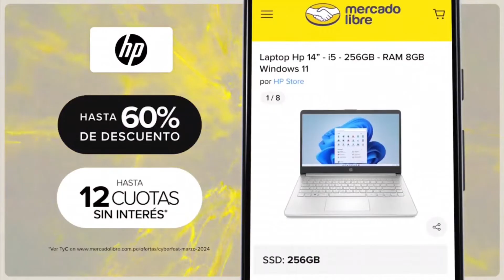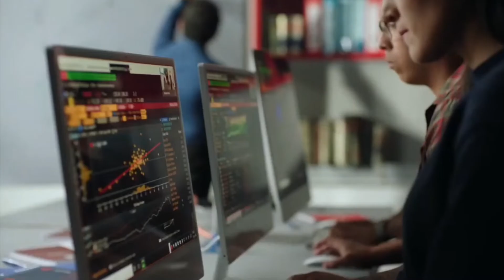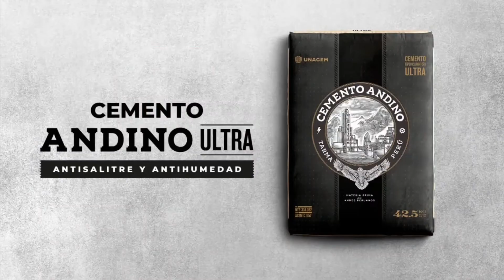Tanda Comercial América 🌐 Televisión 📺 (Perú, 21/03/2024 📅) (2/3)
Durante: "Cierre del Bloque de Deportes ⚽ e Inicio del Bloque de Espectáculos de América 🌐 Noticias 📰: Edición Mediodía 🕛" en América 🌐 Televisión 📺.

Comerciales:
- América 🌐 Televisión 📺 e Idat: Becas Contigo.
- Metro: Metro Almacén (18-21 de Marzo 📅).
- PediaSure.
- Mercado Libre: Cyber Fest.
- Ripley: Se lleva chaquetas.
- Toallitas Húmedas Huggies.
- Enterogermina.
- Speed Stick Xtreme Bloc.
- Universidad 🎓 César Vallejo (24 de Marzo 📅).
- plazaVea: CyberVea (18-22 de Marzo 📅).
- Falabella: Venta 🛍️ Power (21-24 de Marzo 📅).
- Enfagrow Confort.
- Detergente Ariel Pro-Cuidado.
- Ripley: Horas ⌚ Locas 😜 (21-24 de Marzo 📅).
- Promo Perú vs. Nicaragua en América 🌐 Televisión 📺 (22 de Marzo 📅) y Mini-Comerciales:
  - Yape.
  - Claro.
  - Te Apuesto.
  - Metro.
  - TaDa.
  - BIG Cola.
  - Cemento Andino Ultra.
  - Repsol.
  - Sodimac.
- América 🌐 Televisión 📺: Clasificación Guía Paterna.

Grabado ⏺️ por mí, en la página web de cabletvhd.xyz.